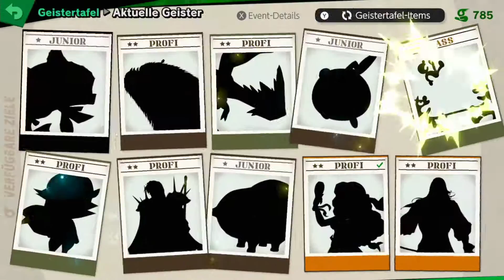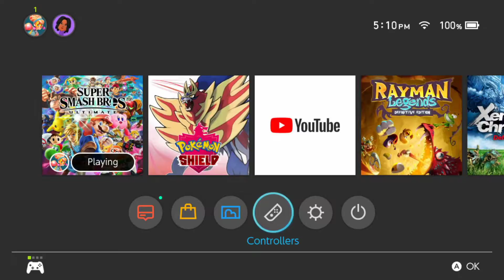How to Bully Chrom Players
Step one pick Donkey Kong
Step two grab them
Step three PROFIT
Also Ian's mic wasn't recorded so it just sounds like I'm talking to myself :(